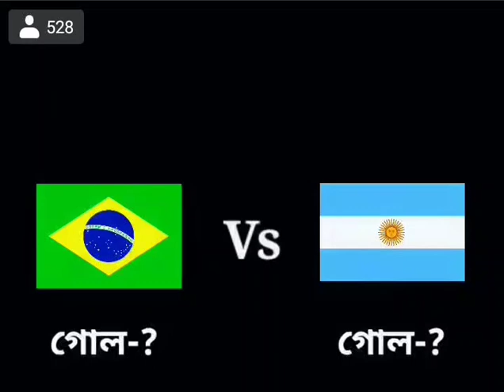Argentina🌸 Vs Brazil ❤️